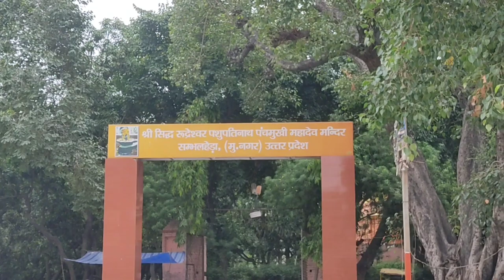पंचमुखी मन्दिर संभलहेडा और श्री शीतला माता मन्दिर मीरांपुर !! 😱👍🏻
पंचमुखी मंदिर और श्री शीतला माता मंदिर बहुत ही प्राचीन और पंचमुखी मन्दिर को 1514 मे मुगलकाल मे लाला हुकुमत ने बनवाया था जो विश्व मे
तीसरा  पंचमुखी  शिवलिंग है और जो श्री शीतला माता मंदिर  है यहा पर अर्जुन के पुत्र बभ्रुवाहन ने यहां पर तपस्या  कि थी!

location:- sambalhera, meerapur(muzaffarnagar)

panchamukhi mandir samblhera muzaffarnagar
panchmukhi  shivling